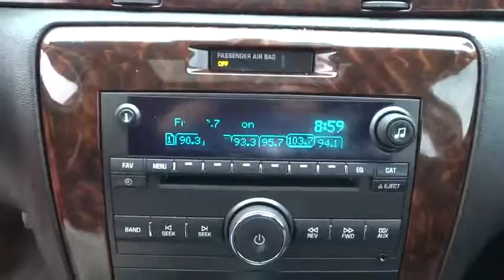2013 Chevrolet Impala National City, Chula Vista, San Diego, Bonita, CA HR6468P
2013 Chevrolet Impala
2013 Chevrolet Impala 1LZ PKG - Stock#: HR6468P - VIN#: 2G1WC5E36D1228041

Frank Hyundai
2400 National City Blvd